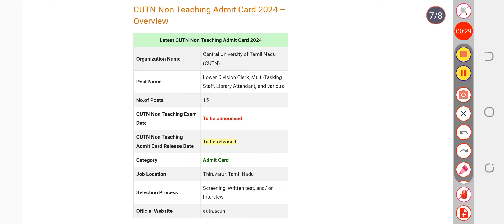CUTN Non Teaching Exam Date 2024 | Check Exam Date